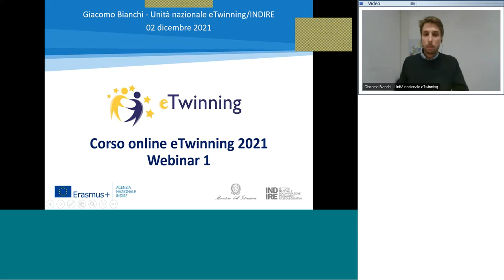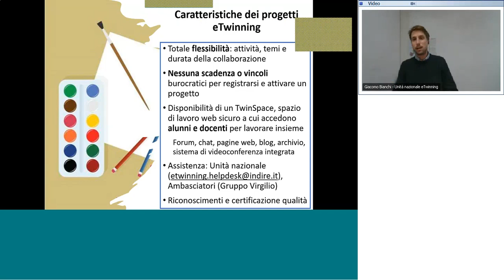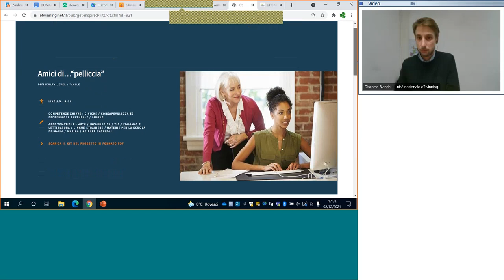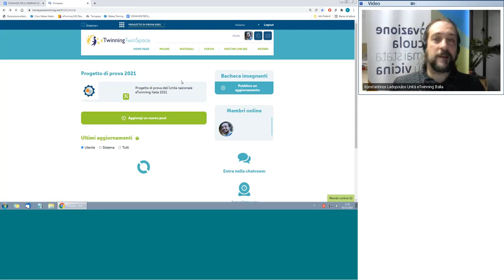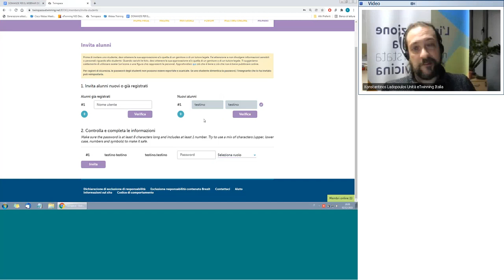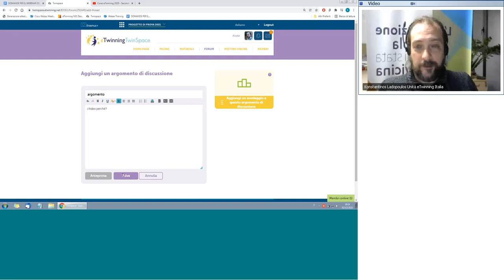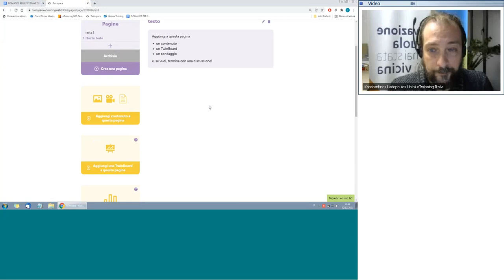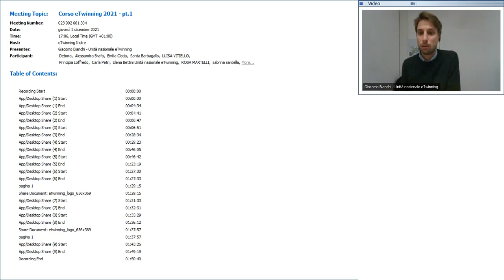Corso eTwinning 2021 - prima parte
L’Unità nazionale eTwinning INDIRE è lieta di annunciare la pubblicazione sulla Piattaforma S.O.F.I.A. del nuovo Corso online di base eTwinning.

Pensato per chi muove i primi passi in eTwinning, il corso è rivolto a chi abbia voglia di approfondire la conoscenza degli strumenti della piattaforma in vista della ricerca di partner per progetti e della partecipazione attiva alla community. La formazione, curata e condotta dallo staff dell’Unità nazionale eTwinning Italia, che potrà avvalersi della collaborazione di alcuni Ambasciatori e/o docenti esperti, verrà realizzata in un Gruppo eTwinning dedicato.

Il corso si svolgerà dal 25 novembre al 22 dicembre 2021. La partecipazione è aperta a tutti gli eTwinner, ad esclusione di chi ha già partecipato con successo a precedenti edizioni del corso online di base organizzato dall’Unità nazionale, fino ad un massimo di 350 partecipanti iscritti.